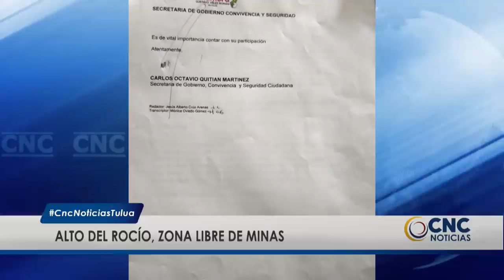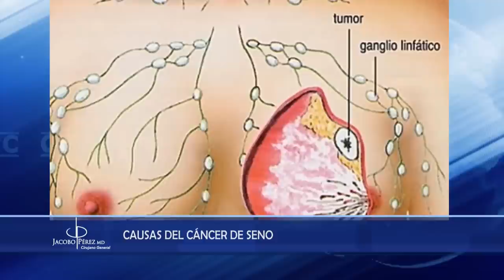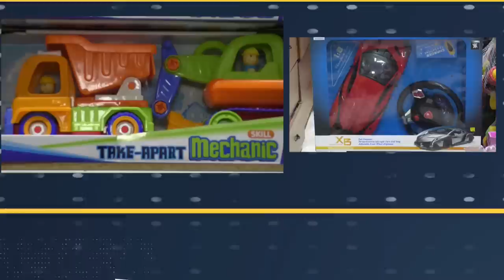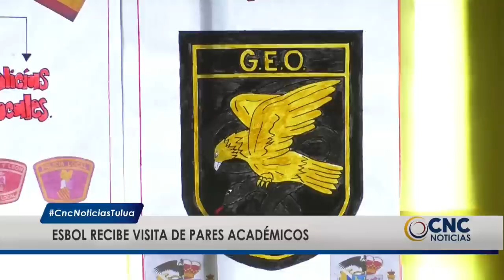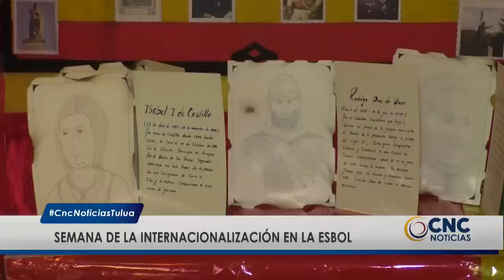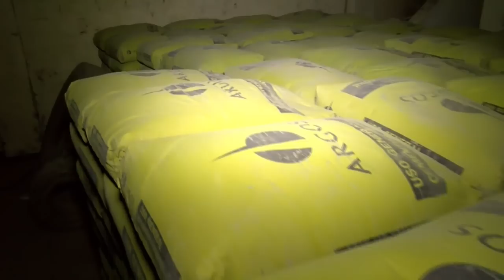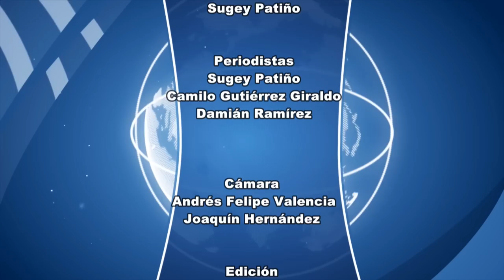CNC Noticias Tuluá, 8 de la noche Junio 26 de 2019